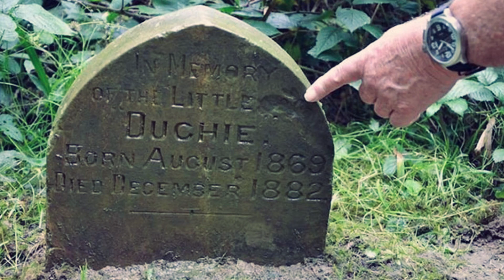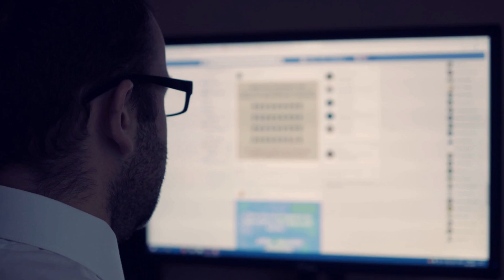I Found A 130-Year-Old Tombstone In The Woods, I Cleaned It And Found An Adorable Message On It